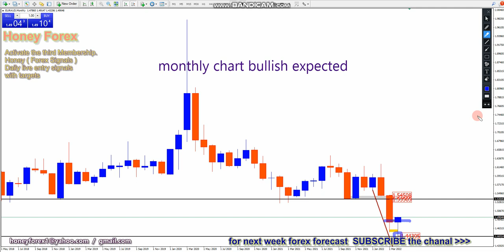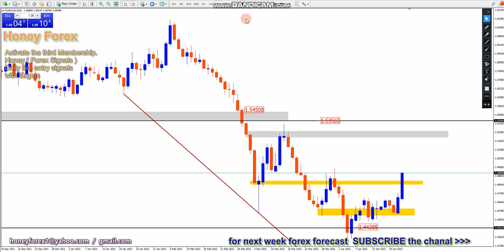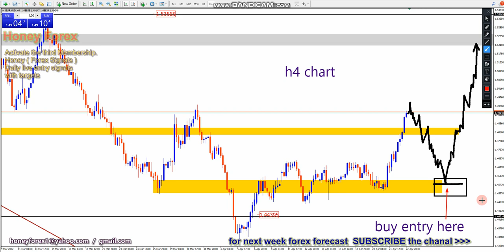eur aud Trade With honeyforex weekly forex forecast 25 April 2022 forex Analysis